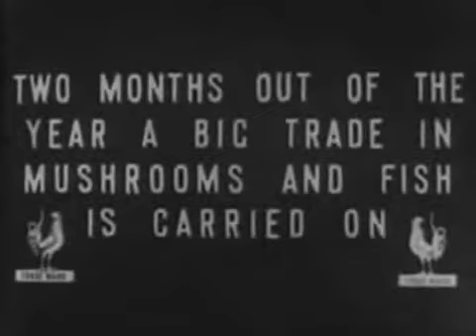Richter performs the Prelude and Fugue in E Flat minor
Richter performs the Prelude and Fugue in E Flat minor. Old Moscow.